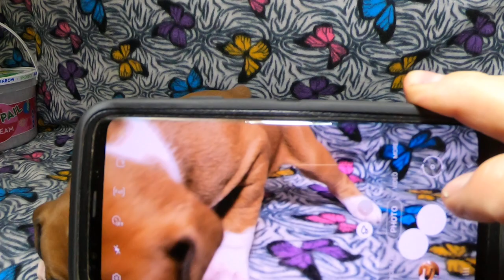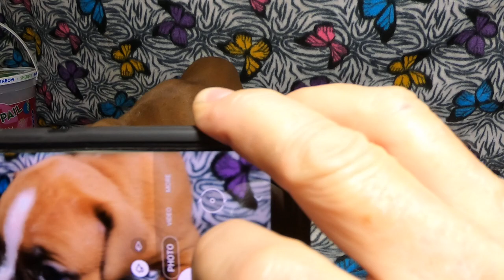Photoshoot of 25 day old boxer puppies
The puppies are 3 weeks + 4 days old today and doing very well. Their fur-ever families want pictures, so I do a new photo shoot every week. Puppies make poor models and can move faster than the camera can focus. Therefore, I started making videos showing the process and the end result is a much better quality view of the puppies.